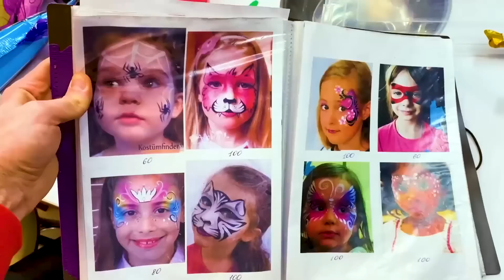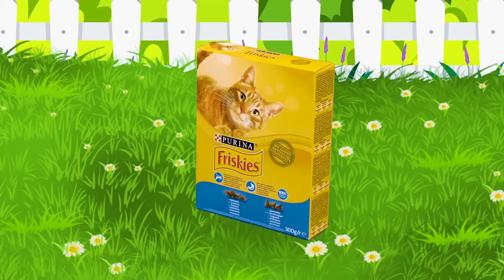Sasha y papá tienen un día divertido en el parque de dinosaurios y toboganes de colores para niños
Sasha y papá caminan en el parque de dinosaurios y el centro de diversiones para niños.